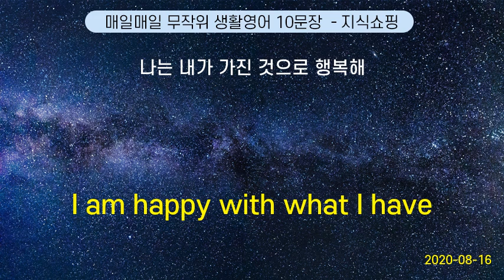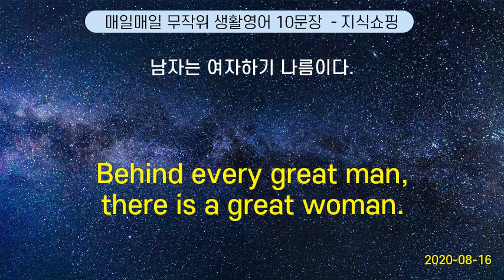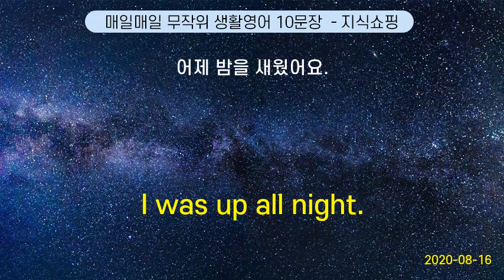매일매일 무작위 생활영어 10문장 #52 (2020-08-16)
I am happy with what I have | 나는 내가 가진 것으로 행복해
Good bye. Have a nice day. | 네, 좋은 하루 보내세요.
Behind every great man, there is a great woman. | 남자는 여자하기 나름이다.
When should I come again ? | 언제 다시 오면 돼요?
Somebody is sitting in my seat. | 누가 제 자리에 앉아 있어요.
Do you have room for me? | 제가 탈 수 있나요?
Have fun! | 재미있게 보내!
I was up all night. | 어제 밤을 새웠어요.
Does this go to City Hall ? | 이거 시청 가요?
Do I need English test scores ? | 영어 시험 점수 가 필요해요?